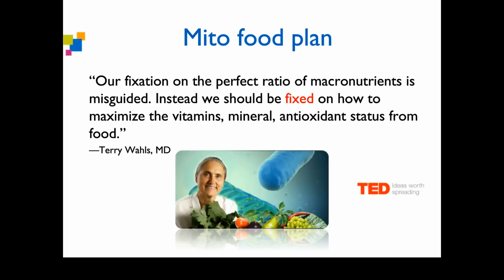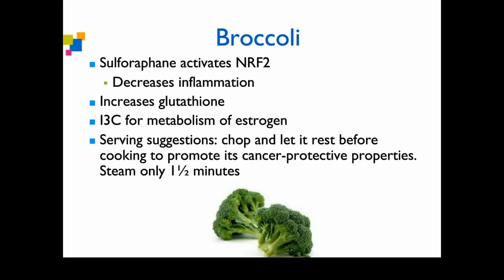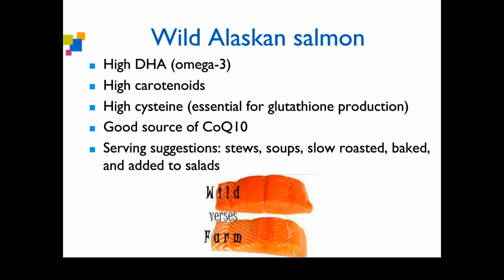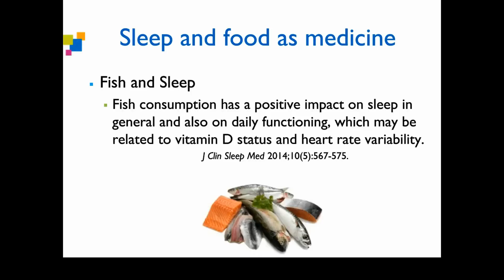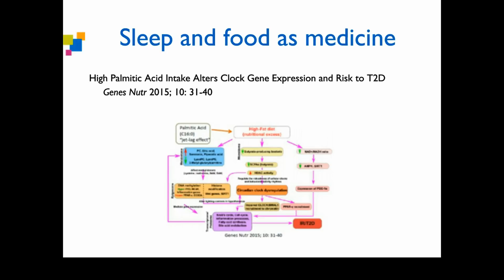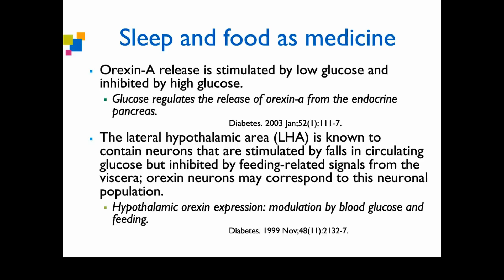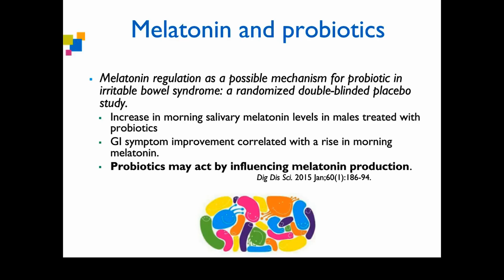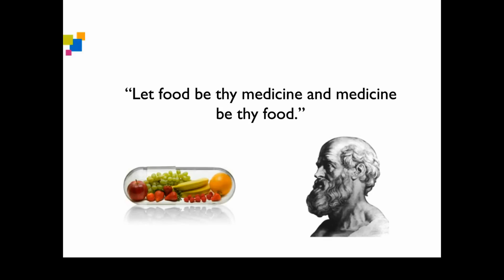TOP Mitochondrial Foods & Supplements for Your BEST Sleep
Discover the transformative power of the Mitochondrial Food Plan, a nutrition-based approach designed to optimize mitochondrial health and promote restful sleep.

In this informative video, Dr. Colon delve into the science behind the Mito Food Plan, exploring how specific nutrients and dietary choices can directly impact your mitochondria, the energy-producing powerhouses within your cells. Learn how optimizing mitochondrial function can lead to improved sleep quality, increased energy levels, and overall enhanced well-being.